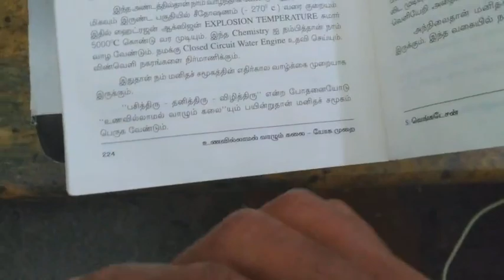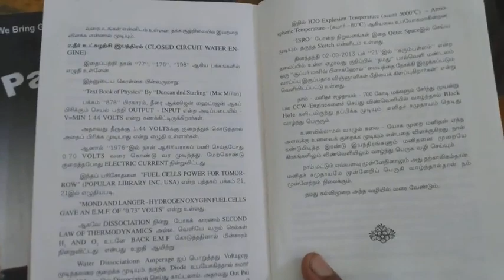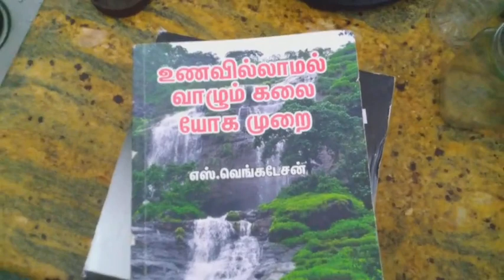0v gas quantum gas futer life in space 0 oxy 0 reduce direct thermal water split 9442680761(3)